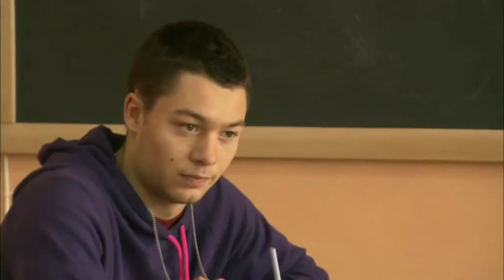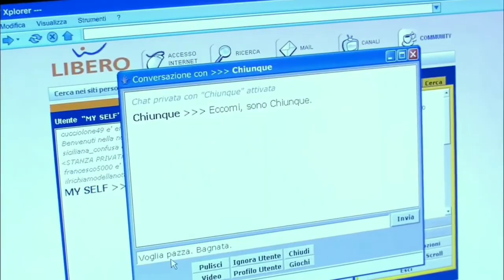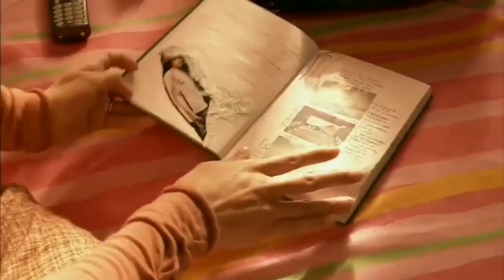Melissa P (2005) Movie Explained in Hindi _ Hollywood Movie Explained in Hindi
hollywood sexy movie
sexy movie
movie explained
erotic movie
explained
movie explainer
romantic movie explain
netflix
erotic romance
movie insight hindi
summarized हिन्दी
erotic
hollywood movie dubbed in hindi
hollywood sexy movies
film explained
hunting tube
film explain in hindi
melissa p 2005
melissa p
mobietv hindi
watcher hub
explainer rohit
decoding movie
woman wants
si fi explained hindi
what every french women want movie
hollywood explain in hindi
melissa
hollywood movie dubbed in hind
hollywood movie explained in hindi || hollywood film summarized in hindi
full movie
18+ movie
maria valverde hot
nude teen
movie explained in bangla
adult movie